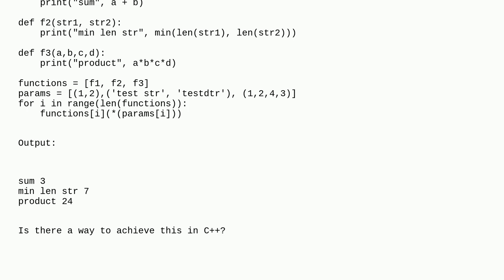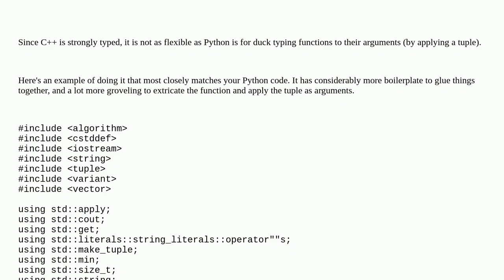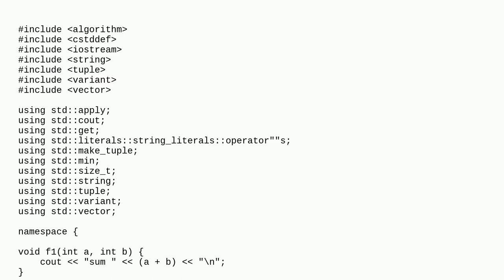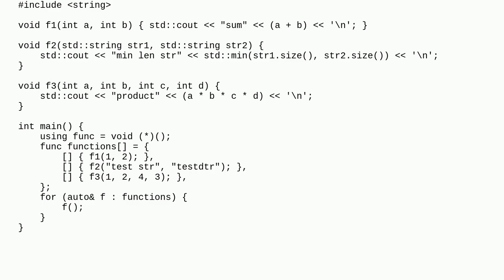Put parameters for different functions inside an array in C++?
A special thanks goes out to the community

  c++